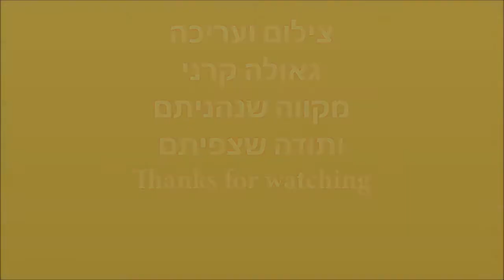Indonesia Bali - Balinese traditional performance at the hotel 12.3.2000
Indonesia Bali
Bali Theater Performance
Balinese theater
Dance and Theater Show
Mythological traditions of Bali
Folklore of Indonesia
Balinese Hindu dance
Barong show
Barong dance
Barong animal mask dance
Mask dances
Gamelan